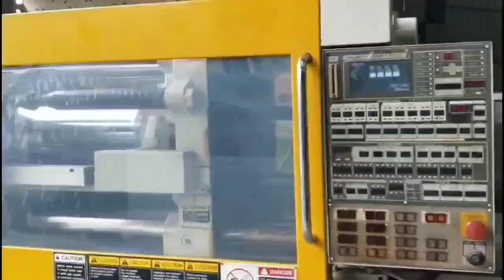Japan Toshiba 130t (IS130GN) used Plastic Injection Molding Machine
Model: IS130GN.
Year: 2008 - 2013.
Tie bar spacing: 510x460mm.
Screw diameter: 40/45/50mm.